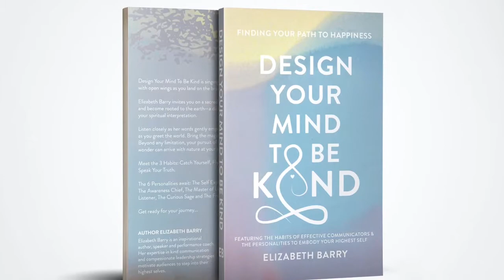How can you be more productive with your time management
Time management can lead to better productivity. How are you doing with your time? Learn more in this clip and then follow Elizabeth Barry